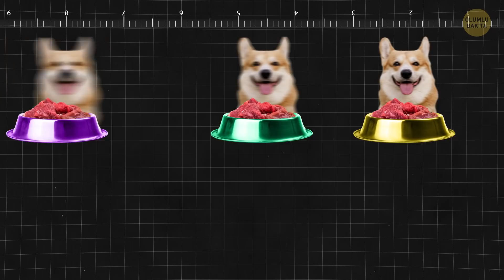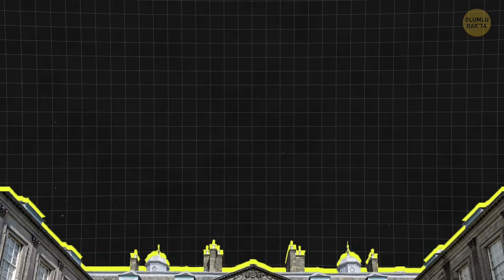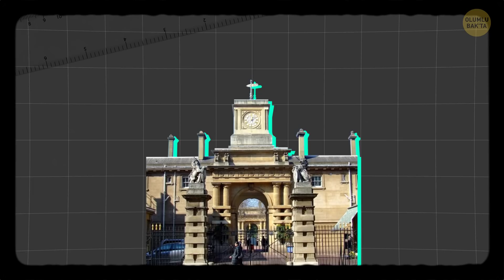Kraliyet Çalışanları Buckingham Sarayı’nda Uymaları Gereken Kuralları Açıkladılar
Kraliyet ailesi fertleri Kraliçe'yi ulusal görevlerinin birçoğunda destekliyor. Kraliyet ailesi üyelerinin uyması gereken sayısız görgü kuralı, talimat ve katı kurallar var. Kraliçe'nin 1.000'den fazla çalışanı da var: Hizmetçiler, şefler, bahçıvanlar, dadılar. Bu çalışanların üniforma kurallarından parfüm yasağına kadar uyması gereken kaç kural olduğunu siz düşünün. Kraliçe'nin atlarına ve köpeklerine kral gibi davranılıyor.

Kırmızı siya üniformaları ve ayı postundan şapkalarıyla iki Kraliyet Muhafızı Trooping the Colour askeri töreninde Kraliçe'nin doğum günü geçit töreni sırasında sohbet ediyor: Lois GoBe/Shutterstock.com,